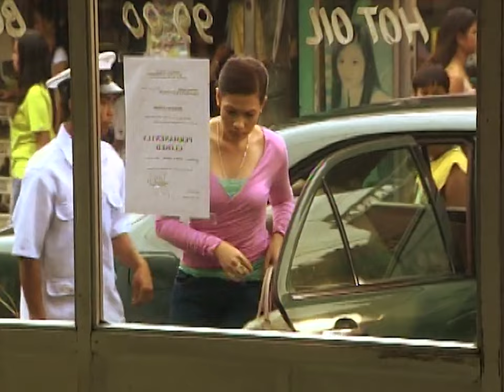Full Episode 25 | Maging Sino Ka Man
Watch Maging Sino Ka Man Full Episode 25 here.